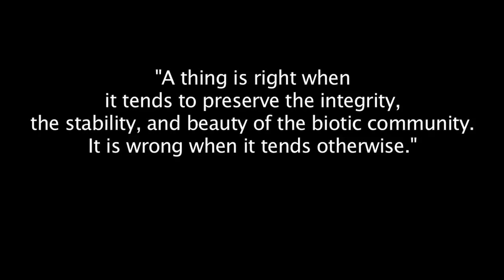Sustainable Forestry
The Foundation for Sustainable Forests is a nonprofit 501(c)(3) tax exempt organization dedicated to protecting forested lands and the sustainable working forest heritage in rural regions.